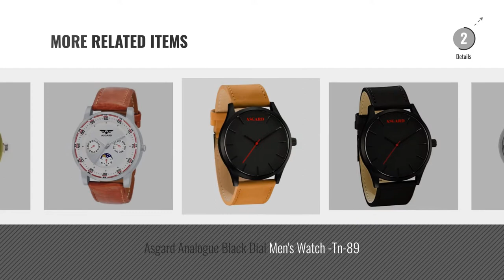Top 10 Asgard Watches [2018]: Asgard Analogue White Dial Men's & Boy's Watch - 158-Dd1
Top 10 Asgard Watches [2018]: Asgard Analogue White Dial Mens & Boys Watch - 158-Dd1
For More great products by asgard, Click this link. घड़ियों

Asgard Analogue White Dial Mens & Boys Watch - 158-Dd1 White Dial Mens & Boys Watch 158 Dd1

Asgard Analog Black Dial Watch for Men- CPR-98 Black Dial Watch for Men  CPR 98

Asgard Analogue Blue Dial Mens & Boys Watch (144-Cc) Blue Dial Mens & Boys Watch (144 Cc)

ASGARD Day and Date Series Chain Watch For Men, Boys-161-CDD-2 Date Series Chain Watch For Men, Boys 161 CDD 2

Asgard Analogue Multicolor Dial Mens Watch - 144&94 Multicolor Dial Mens Watch 144&94

Asgard Analog Blue Dial Watch for Men- BR-101 Blue Dial Watch for Men  BR 101

Asgard Analog Black Dial Watch for Men-BM-89 Black Dial Watch for Men BM 89

Asgard Analogue Black Dial Mens Watch -Tn-89 Black Dial Mens Watch  Tn 89

ASGARD White Dial Watch For Men, Boys-159-RL Watch For Men, Boys 159 RL

Asgard Analogue Blue Dial Mens Watch -ASGARD POLO ANTIQUE Blue Dial Mens Watch  ASGARD POLO ANTIQUE

Try also